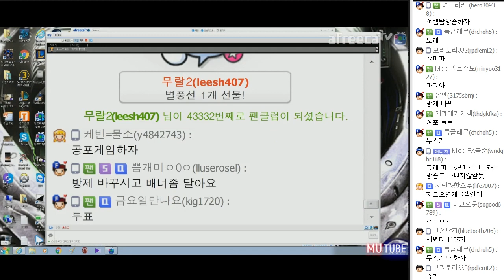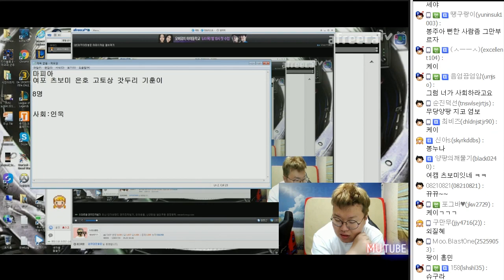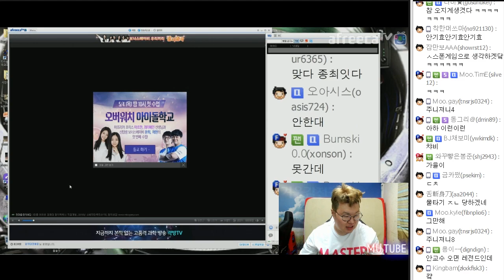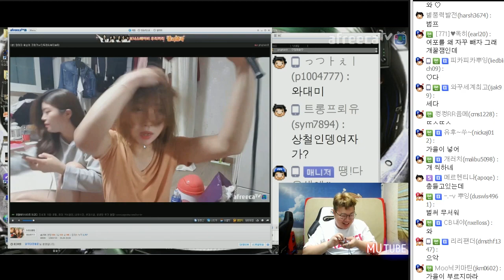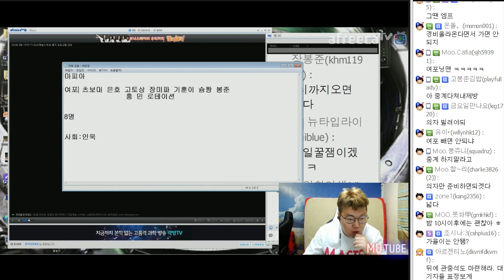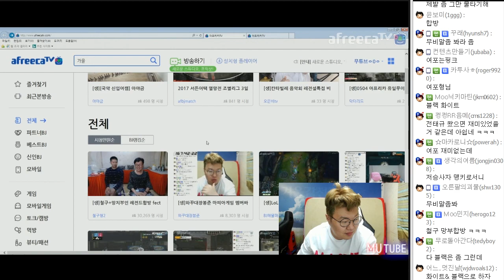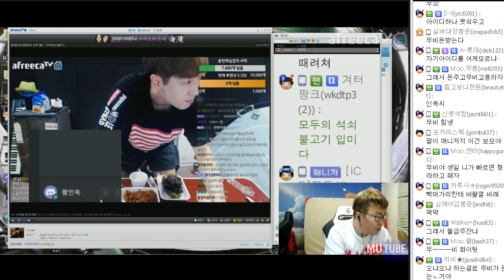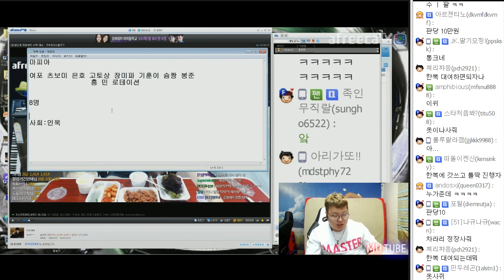"마피아게임 왕중왕전" 레전드 멤버모집?! (17.05.04 #4) Bongjun